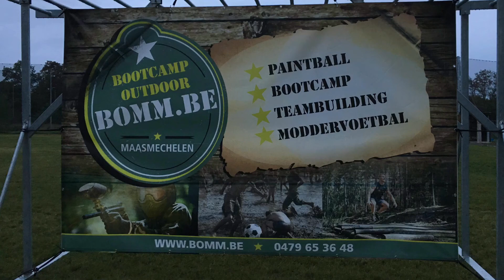Clubactiviteit Krav Maga Maasland paintball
Clubactiviteit paintball Bootcamp Outdoor Maasmechelen